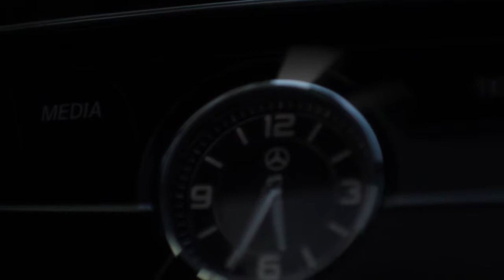Quann G x Thot Marlee - Loyalty [dir. by TaliTv]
This video is about 10trey wla loyal bro's